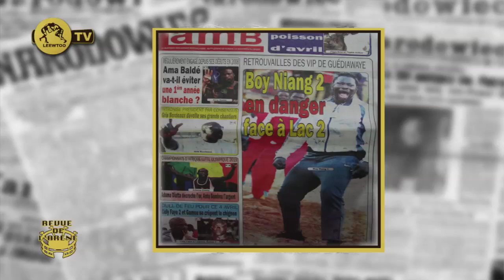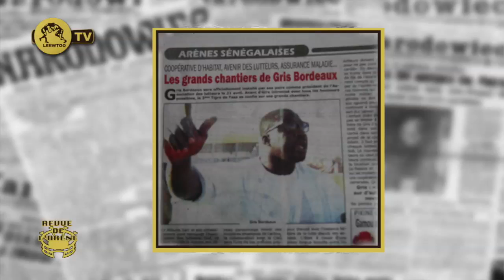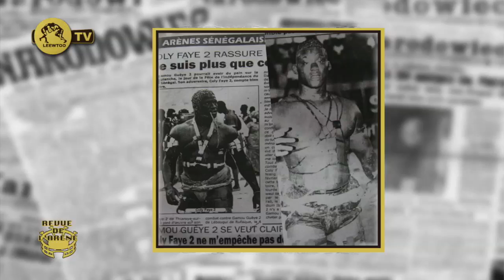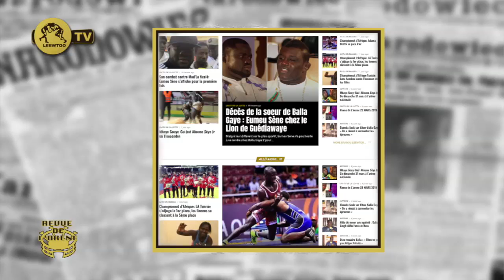REVUE DE L'ARENE DU 02 AVRIL 2019